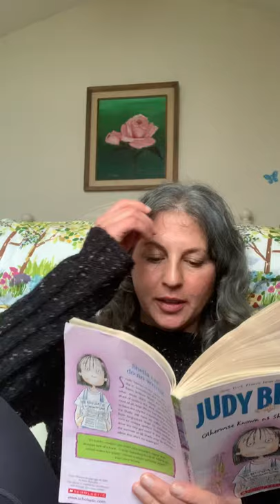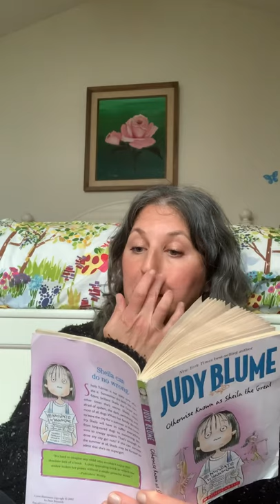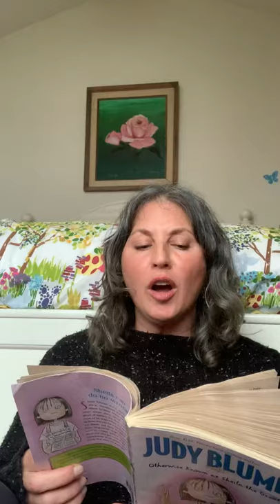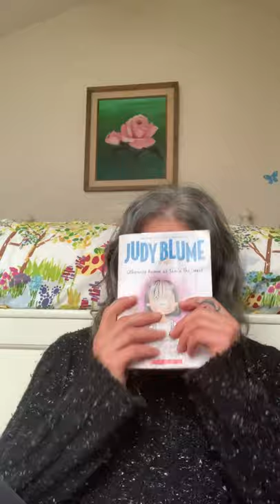Sheila the great chapter 15